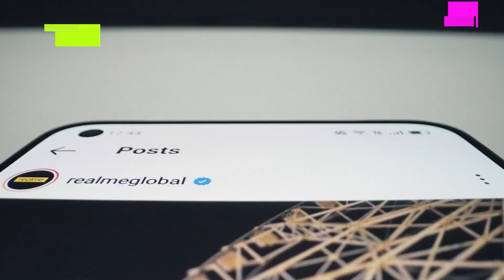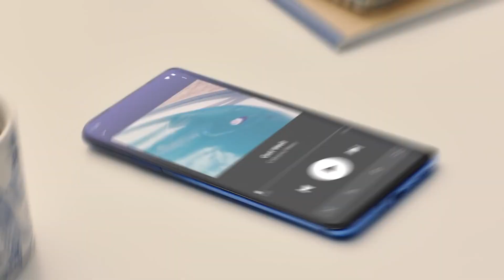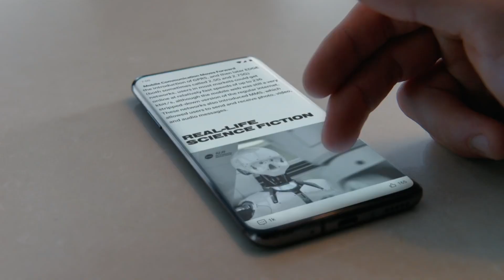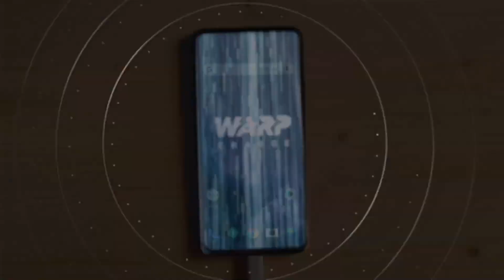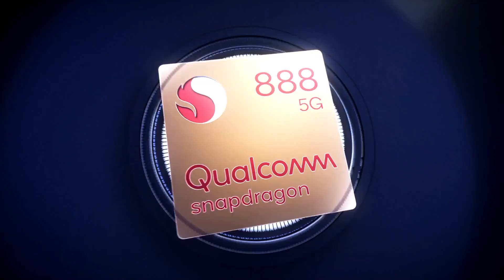ESTE TELÉFONO DESTROZARÁ LA CALIDAD PRECIO!! | REALME GT 2 PRO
Realme es una marca bastante buena lanzando smartphone calidad precio y ahora prepara su verdadero flaship, un dispositivo llamado Realme GT 2 Pro que vendrá con unas especificaciones de locura y con el mejor chip de Qualcomm! ¿Podrá ser rival para Xiaomi?